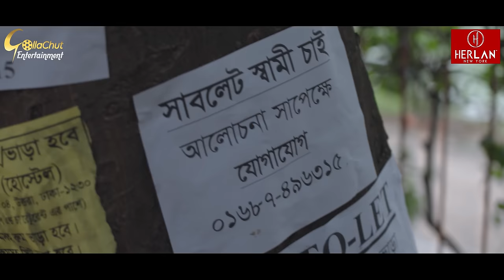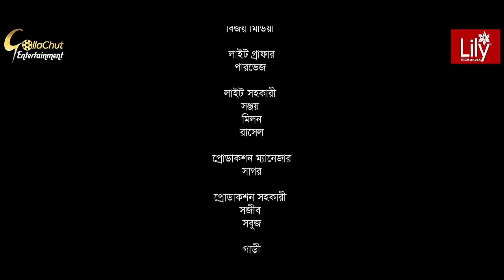Sublete Shami Chai | সাবলেটে স্বামী চাই | Shamim Hasan Sarkar | Ahona Rahman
Sublete Shami Chai | সাবলেটে স্বামী চাই | New Bangla Natok 2023 | Shamim Hasan Sarkar | Ahona Rahman । Directed By Adibasi Mizan

Sublete Shami Chai
[ A Gollachut Entertainment Original Drama]

Script & Direction : Adibasi Mizan
Cast : Shamim Hasan Sarkar | Ahona Rahman | Masum Basher | Reshma Ahmed  & Many More
Chif Assistant Director : Trisnatho Trisha
Cinematographer : Aditto Monir
Assistant Director : Mehedi Hasan Rakib
Content Publish : Emon Rabek
Producer : Shujan Mahmud
Executive Producer : Mithun Dollar
Lavel : Gollachut Entertainment

Gollachut Entertainment is a Bangladeshi Natok Production and Distribution label. The company was founded in 2006. It is a producer, distributor, and wholesaler of Bangla New Natok.

*** ANTI-PIRACY WARNING ***
This content is Copyright to Gollachut Entertainment. Legal action will be taken against those who violate the copyright of the following material presented!

banglanewnatok2023 All